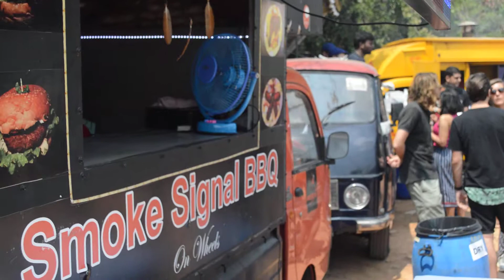Bangalore Food Truck + Music Festival 4th edition (2)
‘We are all born for a higher purpose, many of us realise it when it’s too late… I know what I am supposed to do- eat, travel, explore and experience’ – Abhilash Mithren

These words vibrate in my head every day I wake up to a sunrise. If only it was that simple- working an IT job in India, it takes more than just an idea to get away from our monotonous everyday life. But, when I do, wherever I go, whatever I do- I try to experience it all. Gulp ‘n’ Munch started off as a simple food diary but over time it mutated into an idea. It now stands as the only written account of my food and travel diaries and it is something that I mean to share with my loved ones- today and for a long time to come. Where does Ashmitha fit into all this? Well, my admiration for this lady’s food and travel experiences helped me convince her that we could do this together. Saurav’s insatiable love for technology made him Gulp ‘n’ Munch’s property master (aka The Admin).

We tried sharing our experiences on Instagram, Pinterest and Facebook but the former domains had their limitations. In a realm of catchy one-liners, hip status updates- the aspect about food and travel, which we wanted to share, never gained traction. In search of a platform that would help us accomplish this- here we are.

Welcome to Gulp ‘n’ Munch.